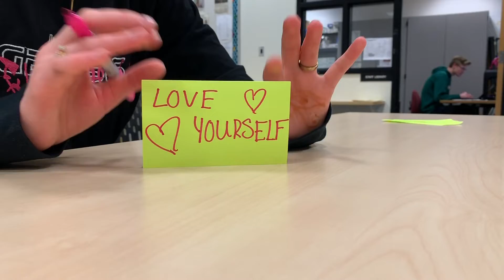Being Nice Has No Price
Alyssa You and Lily Bonin entry for the Force For Good Film Festival